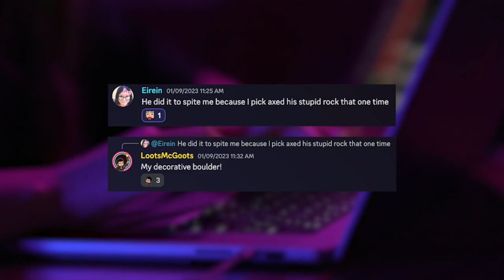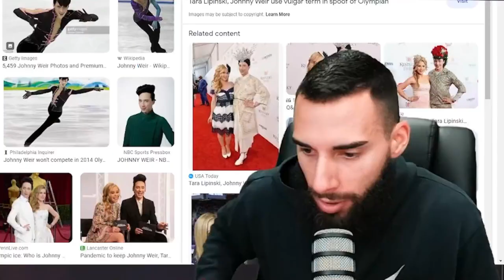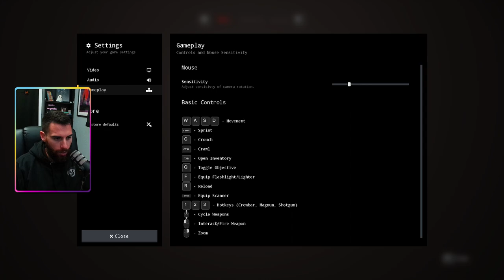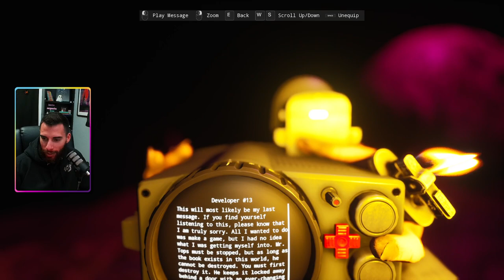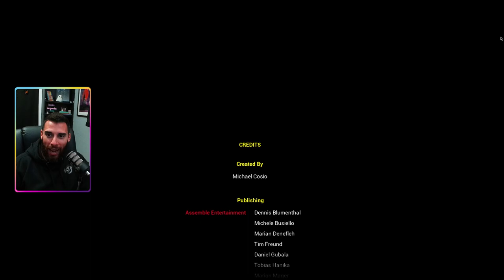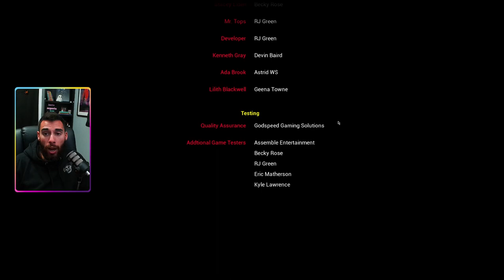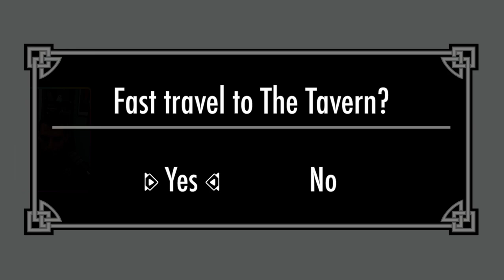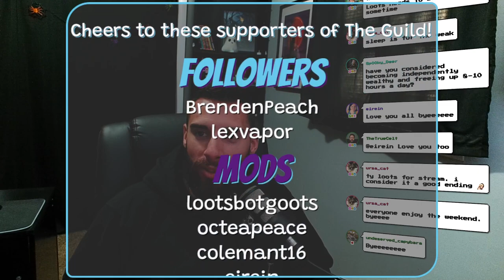Is our suffering... over? | Suffer the Night | Part 4